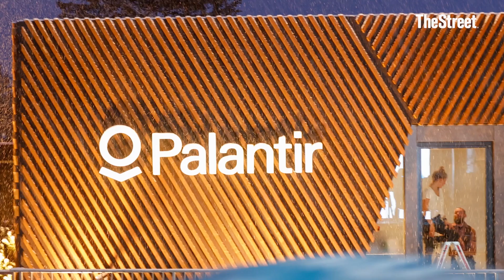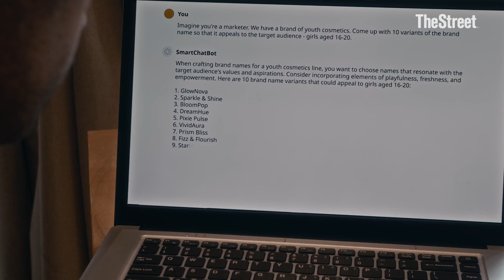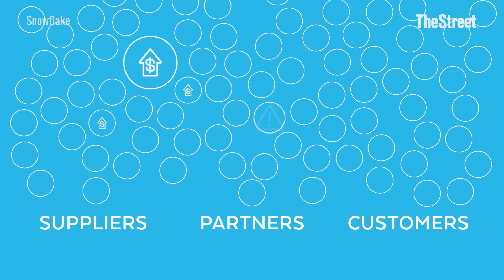Top AI stocks beyond the Magnificent 7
Shay Boloor, Chief Market Strategist at Futurum, reveals his top stock picks beyond the Mag 7.

Transcript:

CAROLINE WOODS: So you’re not a buyer of Tesla right now, and it seems like you’re kind of moving away from the mag seven overall. I saw in your notes, you say the next decade of AI disruption will increasingly happen beneath the surface layer. So tell us what stocks are beneath the surface layer that you would want to buy?

SHAY BOLOOR: Yeah so at Futurum Equities we created this feature may 15th list. Not the non mag seven names because history doesn’t repeat itself, but often rhymes. During the.com era all the attention was on the infrastructure the structural arteries of the internet, IBM, Verizon, AT&T. But that wasn’t the hidden gems of that era. The hidden gems were the online marketplaces that are built on top of this foundation the Google’s, the Amazons. We at Futurum believe that that’s going to be a similar lineage for AI, where all the tensions on the hardware is on the compute, But the real winners are going to be the applications built on top of all this hardware. And we’ve seen the first disruptor in that second stage in Palantir. Palantir is building the operating system of AI. Everyone is there’s going to be a multi-trillion of spend in AI for the next couple of years on LLMs foundational models. In order for these LLMs to actually affect the real world, you need Palantir. So Palantir is essentially going to be the winner of all this LLM arms race. And you’re seeing the stock reflect that. . Second name is Cloudflare, for example. A lot of people don’t know about Cloudflare where they treat them as a CDN company. But it’s so much more than that because they’re creating this. Offering and this AI boom, where it’s creating these AI hotspots closer to. Where the real action is a.k.a. the edge. You don’t have to go straight to. The data center or hyperscaler. So that speed is really important. Especially when a gentle guy hasn’t even gotten started and you’re seeing their stock price essentially go up 70% this year. I think that there are another name that’s a premium multiple, but they’re surviving the AI tsunami. So there’s a handful of these kind of names out there where AI tsunami is very real. The market is comfortable paying up 100 times p 200 times p, because the ceiling on AI is still being discovered right now. And the second stage winners are going to be the Amazons, the Googles of this era. And they’re willing to make the bet on a $50 billion, hundreds billion, $150 billion company who doesn’t really have the balance sheet to back up the valuation, but they’re thinking that the market’s going to carry it with a high tide raises all boats.

CAROLINE WOODS: Any other under-the-radar names that haven’t necessarily seen this huge, impressive performance so far this year but that you expect will?

SHAY BOLOOR: I believe Snowflake. I think Snowflake is experiencing a similar narrative change as a Google, for example, as a Tesla where their whole spiel was a data warehouse company and data is going to become a commodity in this AI world. So they thought, Oh, AI is going to disrupt them. They’re one of the priciest IPOs in history, potentially a couple of years ago. So I think that they got a new CEO, Frank slootman, went out. He didn’t really believe in the AI vision. They got an incredible CEO who was on a short list of becoming the OpenAI CEO when Sam Altman was going through that weird PR stint. So I think that they got an AI visionary to run the ship, and 40% of the Fortune 2000 data is stored in their ecosystem. That’s so much leverage that they’re capitalizing on that by becoming this foundation of data liquidity. And data liquidity is essentially moving around data in a clean and responsible way. If you want to make the comparison is like Palantir is essentially the librarian. Snowflake is a library for AI data. You they don’t compete with each other. They kind of need each other in the stack. And I think snowflake is one name that’s been penalized for years because of that narrative change. And they’ve catch a bid this year. And I believe that this is a name that they run a consumption model. So when business spending is booming, which I believe it’s going to pick back up after this tariff debacle is over with, the paralysis is done in business spending. I think they’re going to be a substantial beneficiary on this business that’s going to be picking back up to make sure that they are in, that are race and their competitors aren’t like beating them to it.